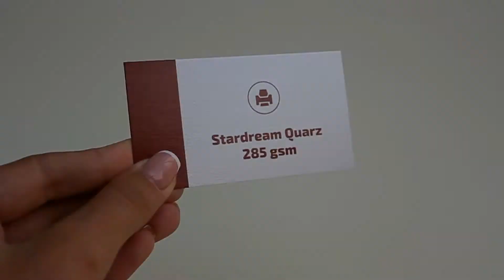Business Card Cardboard Stardream Quarz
Business cards
Cardboard Stardream Quarz 15 pt | 193 lb | 285 gsm